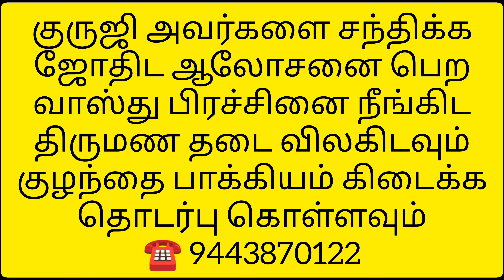மீனம் - கவலை குறையும் கார்த்திகை மாத பலன்கள் | நீண்டகால ஆசை ஒன்று நிறைவேறும்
வாழ்க்கையை புரட்டி போடும் சக்திவாய்ந்த கிரக அமைப்பு இந்த வீடியோவில் மீனம் ராசிக்கான முழு பலன்கள்
Please follow us  @instagram  link 🖇️